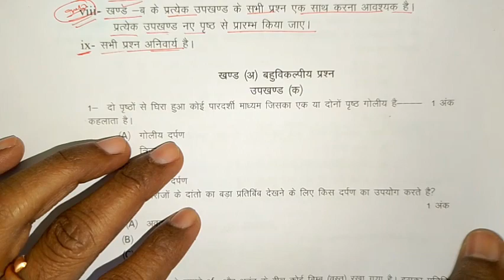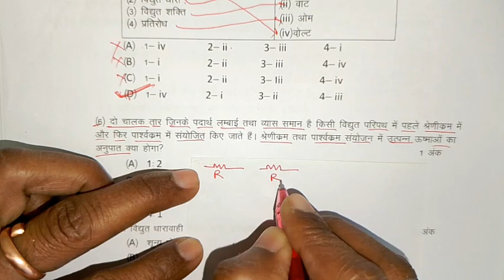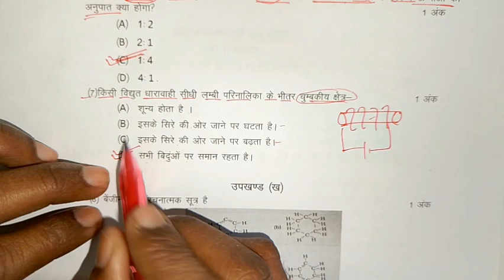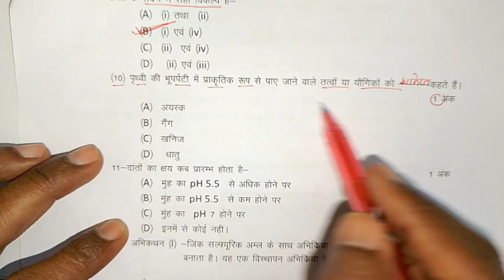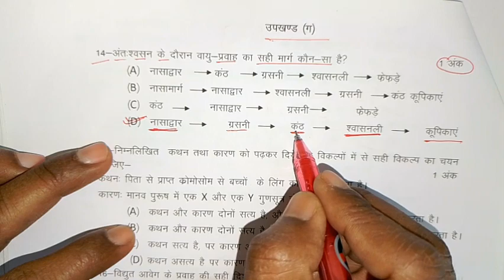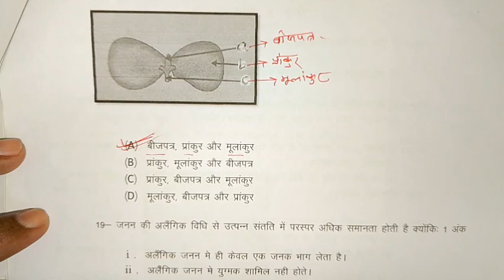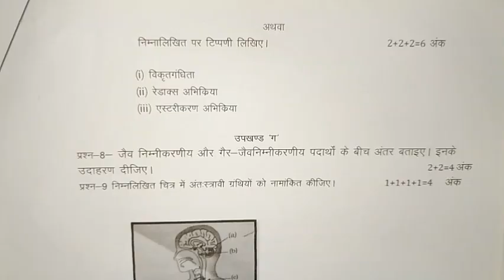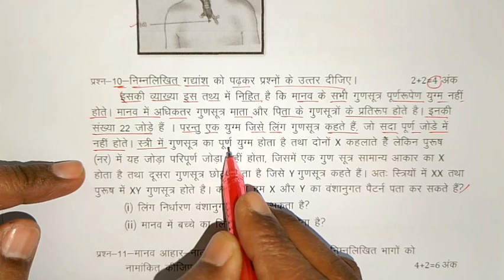29 फरवरी विज्ञान पेपर 2024,class 10 science modal paper 2024 Up board//10th vigyan paper 2024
29 फरवरी विज्ञान पेपर 2024,class 10 science modal paper 2024 Up board//10th vigyan paper 2024

class 10th science, class 10th science important topic, class 10th science important questions 2024, pure science ka important topics, 2024 board exam me ane wale important topics, 10th science important topic 2024 board exam, science me toper kaise bane 2024 board, pure book ke science ke important questions, class 10 vigyan ke mhatpurn topick, lecture by firdos